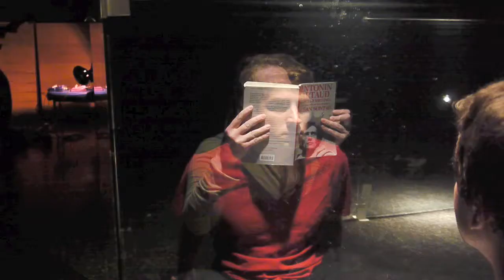The Spurt of Blood by Antonin Artaud ~ practice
Actors Hannah Cranton & Jared Richard Roman Wright practicing around the glass for our next production "the Spurt of Blood" by Antonin Artaud we will present in July @ MACHINE Nightclub Boston